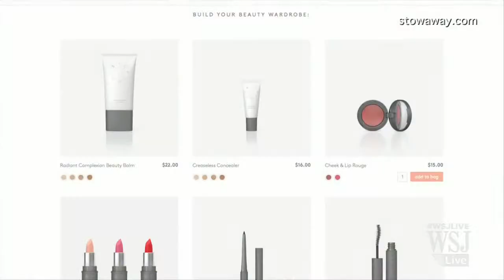Stowaway Asks: Is Smaller Makeup Better?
Cosmetics company Stowaway sells petite makeup meant for easy carrying in purses and bags. Stowaway founders Julie Fredrickson and Chelsa Crowley discuss their line with Tanya Rivero. Photo:.

Nick: can we have the hamburger platter, the pizza platter and the chicken sandwich platter with 3 drinks please? Chelsea: yes you can, coming right up!!! Il. We visited Erik Hamline at.